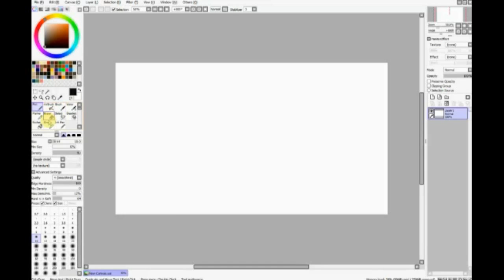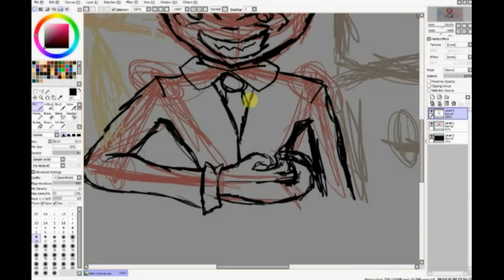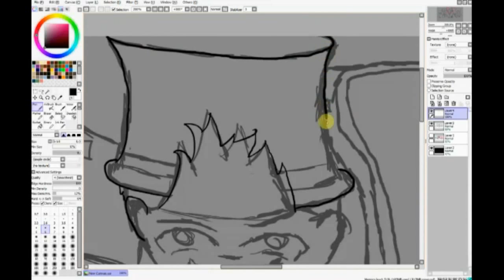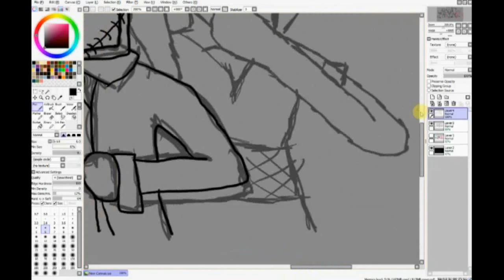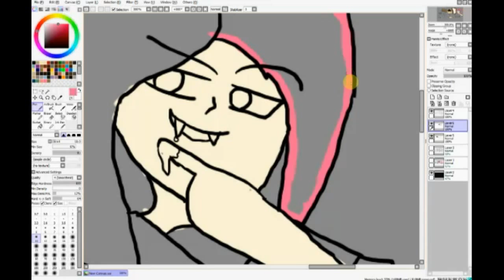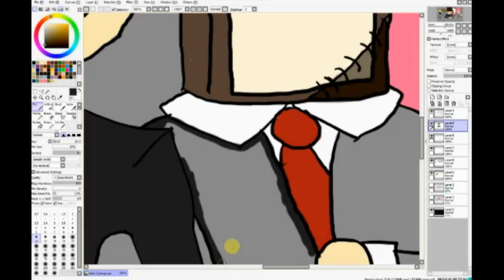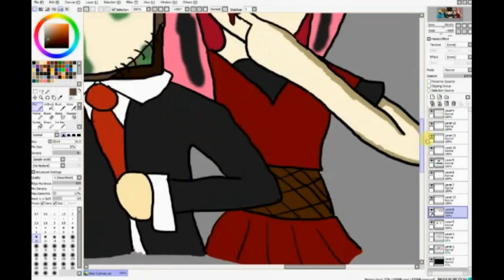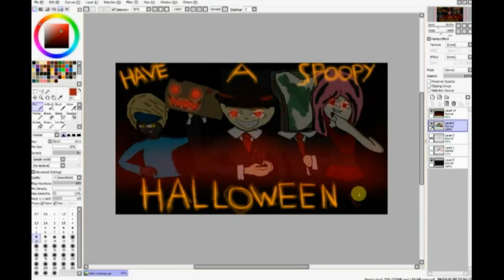Let's draw: let's get spoopy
A spoooOOOOoooopy Halloween art.